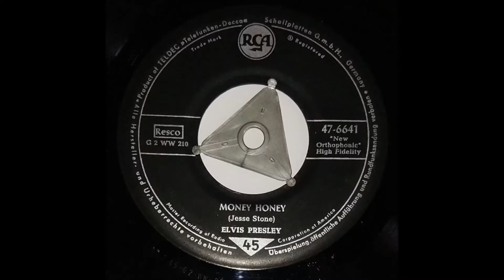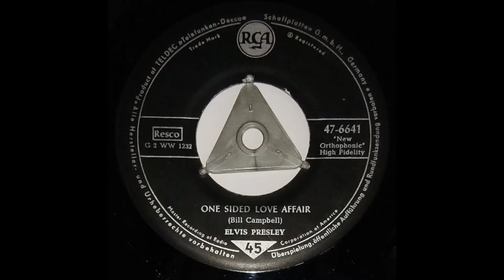ELVIS PRESLEY "Money, Honey" Deutsche RCA 1956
Rock & Roll .